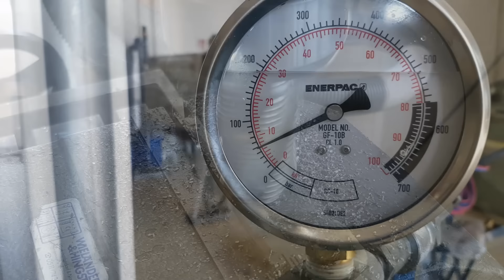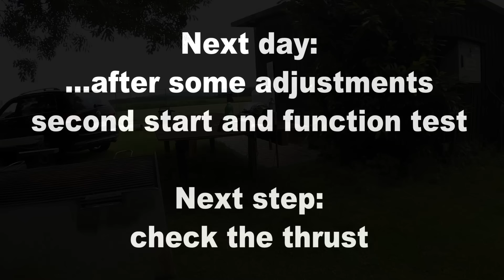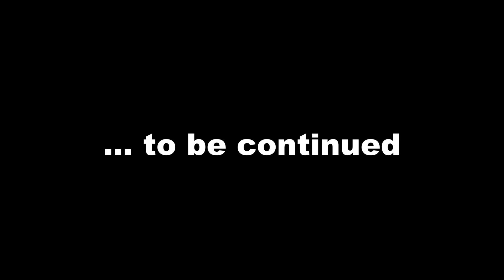Handmade Jet Engine, Variable Nozzle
Testing a variable nozzle, to check function.
Still some screws missing, but ordered!
Its made of stainless steel, 12 springs, 24 rod ends and about 100 screws, washers and nuts ;-)

THRUST I DONT KNOW SO FAR!

Calculated THRUST: 600 N at 70 000 Rpm

Diameter: 200 mm
Length: 450 mm
Weight: 11 Kg

... And check video Part 8

 Cheers Andy